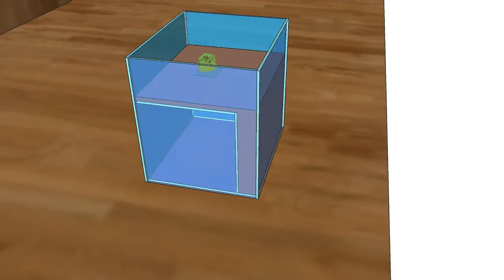Formicarium MA1.2011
Projecto de um Viveiro para Formigas com zona para plantas.
Digam o que pensam

Project of a Formicarium with place for a plant.
Tel me what u think about it